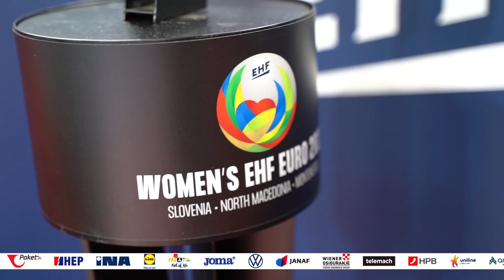Mogu li “Kraljice šoka“ šokirati Sloveniju? | Šoštarić, S. Posavec & Pavlović | EHF EURO 2022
U prvoj utakmici glavne faze natjecanja na Europskom prvenstvu, hrvatska ženska seniorska reprezentacija igrat će protiv Slovenije. Poslušajte izbornika Nenada Šoštarića te reprezentativke Katarinu Pavlović & Stelu Posavec.